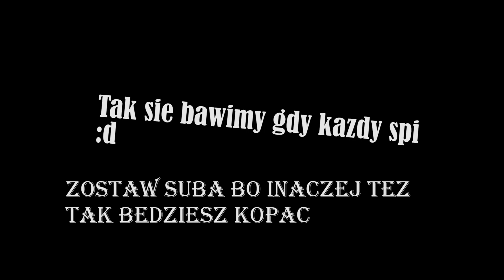🔴GILDIA PIWO🔴 TRYHC | JAK BAWI SIĘ PIWO O 5 RANO | KOPANIE AFK *